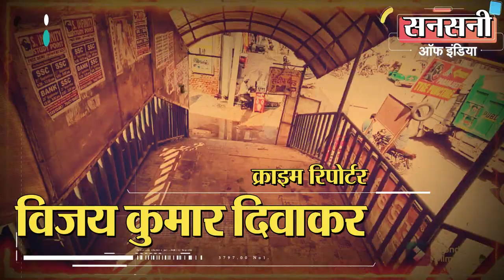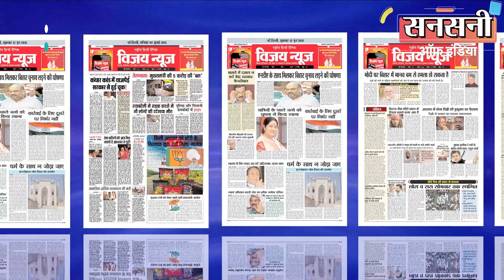पुल प्रह्लादपुर में गैंगस्टर नीरज बवानिया और नवीन बाली गैंग का शार्प शूटर गिरफ्तार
दक्षिण पूर्व जिले की एएटीएस टीम ने एक ऐसे खतरनाक बदमाश को दबोचा है जो बचपन से ही अपराधिक गतिविधियों से जुड़ गया था और जिसने मोंटी गैंग से जुड़कर कई संगीन वारदातों को अंजाम दिया लेकिन क्राईम की दुनियां में नाम बनाने के लिए अपनी ही गैंग के सरगना मांेटी की हत्या के आरोप में जेल जाने के बाद शार्प शूटर के तौर पर नीरज बवानिया और नवीन बाली गैंग में शामिल हो गया था। जमानत पर बाहर आने के बाद गैंगस्टरो के संपर्क में रहकर पुल प्रहलादपुर इलाके में पुलिस से छुपकर रह रहा था। लेकिन सोशल मीडिया पर टशनबाजी के विडियो बनाकर पोस्ट करने के शौक की वजह से पुलिस के हत्थे चढ़ गया।
शार्प शूटर की पहचान 32 वर्षीय पुल प्रहलादपुर निवासी नीरज के रूप में हुई है। आरोपी के पास से एक ऑटोमेटिक पिस्तौल, चार जिंदा कारतूस और एक चोरी की मोटरसाइकिल बरामद हुई है।

दक्षिणपूर्व जिले की डीसीपी ऐशा पांडे का ‘ऑपरेशन संरक्षण’ ने तहत अपने इलाके में हथियार रखने वाले एक्टिव क्रिमिनलों को ट्रैक करके दबोचने का काम मनोज सिन्हा एसीपी ऑपरेशंस की सुपरविजन व राजेंद्र सिंह डागर इंस्पेक्टर एएटीएस दक्षिण पूर्व जिला के नेतृत्व में एसआई राम कुमार, एएसआई राजीव कुमार, रूप सिंह, विनोद कुमार, हेड कांस्टेबल श्रवण, परवीन, कांस्टेबल देबनाद, मनोज, मोहित और अमित की एक टीम को सौंपा।

दक्षिणपूर्व जिले की डीसीपी ऐशा पांडे का ‘ऑपरेशन संरक्षण’ के तहत अपने जिले में क्रिमिनलों को क्लियर व कड़ा मैसेज है की क्राइम छोटा हो या बड़ा क्रिमिनलों को किसी भी कीमत पर बक्शा नहीं जायेगा। क्रिमिनल अपने दिमाग से गलतफहमी निकाल दे की अपराध करके वो बच जायेगा। क्राइम को अंजाम देने वाले क्रिमिनल के साथ साथ क्राइम में क्रिमिनल की मदद करने वाले किसी को भी बक्शा नहीं जायेगा।

टास्क मिलते ही टीम ने इलाके में मुखबिरों का जाल बिछा दिया।

टीम को एक मुखबिर ने बताया की नीरज बवानिया और नवीन बाली गैंग से जुड़ा एक नीरज नामका शार्प शुटर जोकि अपने साथ अवैध हथियार भी रखता है पुल प्रहलादपुर इलाके में कहीं छुपकर रह रहा है।

किन्तु मुखबिर के पास न तो शार्प शुटर का कोई मोबाईल नंबर था न ही यह पता था की पुल प्रहलादपुर मे किस एड्रैस पर रह रहा है। लेकिन मुखबिर इस बात के लिए जरूर श्योर था की शार्प शुटर पुल प्रहलादपुर में ही कहीं रह रहा है।

पुल प्रहलादपुर बहुत बड़ा इलाका है उसमे से एक नीरज नामके व्यक्ति को खोजना अपने आप में बहुत बड़ा चैलेंज था लेकिन टीम पिछे नहीं हटी और मुखबिरों को एक्टीव कर दिया।

लेकिन मुखबिरों को एक्टीव करने के बाद भी टीम के हाथ कुछ न लगा। अब शार्प शुटर को दबोचने के लिए इंस्पेक्टर
राजेंद्र सिंह डागर ने दुसरा रास्ता अपनाया। टीम अब खबरियों की दी गई जानकारी पर निर्भर नहीं रहना चाहती थी। शार्प शुटर को दबोचने के लिए इंस्पेक्टर राजेंद्र सिंह डागर ने पुराना तरिके जैसे जिनके पास हाथियारों के लाईसेंस है उनके नामों की जांच करना, किरायेदार का वेरिफिकेशन और आने वाले नये लोगों की जांच करना।

टीम ने पुल प्रहलादपुर इलाके में किरायेदार वेरिफिकेशन व हाथियारों के लाईसेंस के बाहने घर घर जाकर जांच की।

लेकिन टीम की बदनसीबी उनका पीछा छोड़ने का नाम ही नहीं ले रही थी। आरोपी तक पहुचने का हर तरीका उनका नाकाम हो रहा था। टीम को जांच के दौरान पुल प्रहलादपुर इलाके में सैकड़ो नीरज नाम के लोग मिले उनमें से शार्प शूटर कौन सा है यह अब भी सवाल बनकर खड़ा था।

आरोपी को दबोचने के लिए टीम को कुछ अलग से हटकर सोचना पड़ा।

इंस्पेक्टर राजेंद्र सिंह डागर को पता चला की नीरज को सोशल मीडिया पर टशनबाजी के विडियों बनाने का भी शौक है।

टीम ने सभी सोशल मीडिया प्लेटफार्मों पर नीरज को सर्च करना शुरू कर दिया। सोशल मीडिया पर हजारों प्रोफाईल जांचने पर आखीरकार टीम को नीरज का प्रोफाईल मिल ही गया।

टीम को सोशल मीडिया से आरोपी का मोबाईल नंबर भी मिल गया। टीम ने तुरन्त आरोपी का मोबाईल नंबर सर्विलांस पर लगा दिया। मोबाईल सर्विलांस से लोकेशन पुल प्रहलादपुर इलाके की मिली।

जांच में टीम ने पाया की आरोपी का मोबाईल पुरे दिन बंद रहता था लेकिन रात होने पर चालू होता था।

इंस्पेक्टर राजेंद्र सिंह डागर ने आरोपी को दबोचने के लिए पुल प्रहलादपु इलाके में जाल बिछा दिया।

मोबाईल सर्विलांस से टीम को पता चला की आरोपी दिनांक 29 मई को चोरी की मोटरसाईकल से रात दस बजे के आसपास बदरपुर से मदनगीर अपने दोस्त से मिलने जायेगा।

टीम ने लाल कुआं बस स्टैंड, महरौली बदरपुर रोड के पास जाल बिछाया। रात लगभग 11 बजकर 50 मिनट पर बदरपुर की ओर से एक व्यक्ति को आते देखा गया।

पुलिस टीम को देखकर बदमाश ने पहले बाईक रोकी फिर यूटर्न लेकर भागने की कोशिश की लेकिन टीम ने दौड़कर आरोपी को बाईक से गिराकर दबोच लिया।

तलाशी लेने पर बदमाश के पास से एक ऑटोमेटिक पिस्तौल, चार जिंदा कारतूस व एक चोरी की मोटरसाईकल मिली।   पूछताछ करने पर बदमाश की पहचान पुल प्रहलादपुर निवासी 32 वर्षीय नीरज पुत्र राम किशन के रूप में हुई।

पूछताछ में बदमाश ने बताया की उसने 12वीं तक पढ़ाई की है। और बचपन से ही आपराधिक वारदातों को अंजाम देता आ रहा है। शुरू में इसने मोंटी गैंग के साथ जुड़कर कई बड़ी वारदातों को अंजाम दिया था। क्राइम की दुनियां में अपना वचर्स्व बनाने के लिए अपने ही गैंग लीडर मोंटी की ही हत्या कर दी। जेल में इसकी मुलाकात गैंगस्टर नीरज बवानिया और नवीन बाली गैंग से जुड़े बदमाशों से हुई। क्राइम की दुनियां में बड़ा नाम बनांने के लिए  मोंटी की हत्या के बाद वह शार्प शूटर के तौर पर नीरज बवानिया और नवीन बाली गैंग में शामिल हो गया।

आरोपी ने बताया की जेल से बाहर आने के बाद भी वो  गैंगस्टर नीरज बवानिया और नवीन बाली गैंग के संपर्क में था।

आरोपी में आगे बताया की वो पुरे दिन सोता था और रात में वारदात के इरादे से इलाके में निकलता था। यह हत्या और हत्या के प्रयास के दो मामलों में भी शामिल पाया गया है।

विजय न्यूज ग्रुप  नेटवर्क